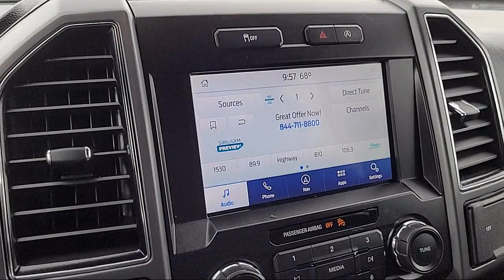2020 Ford F-150 XLT SuperCrew Sacramento Roseville Elk Grove Folsom Stockton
2020 Ford F-150 XLT SuperCrew Stock Number: P96599 Vin:1FTEW1EP0LFA61768.
Future Ford
650 Automall Drive